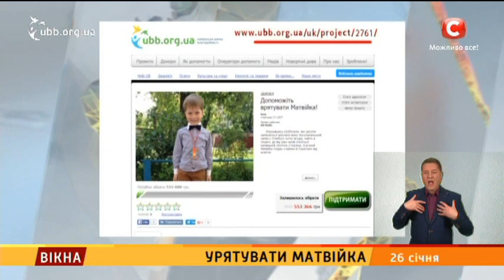Урятувати Матвійка - Вікна-новини - 25.01.2017